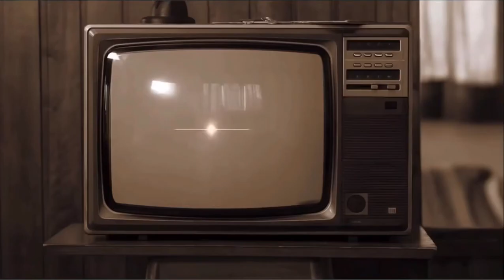Nickelodeon We Make Fun Promo 2023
Even after all these years, @Nickelodeon still cares about their legacy as well as their number one priority, KIDS! This promo from their new look explains just that!